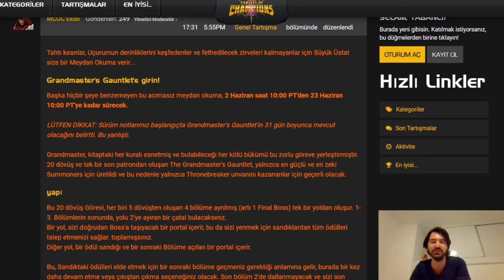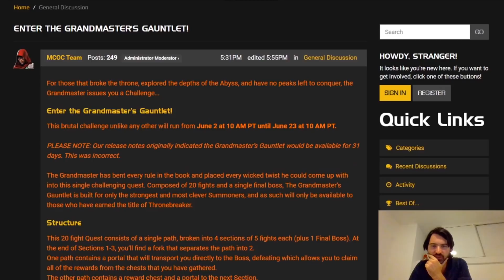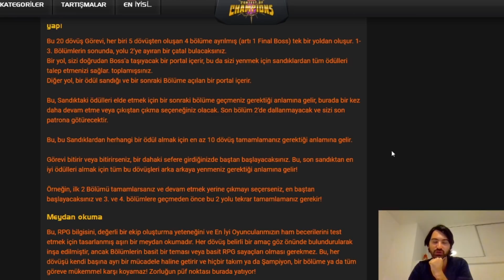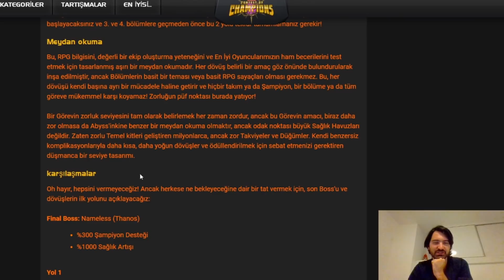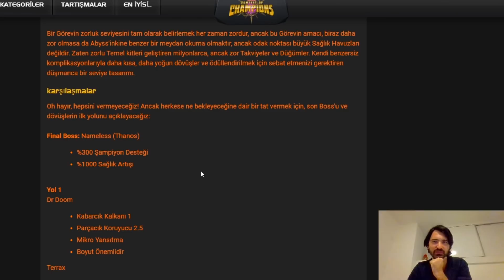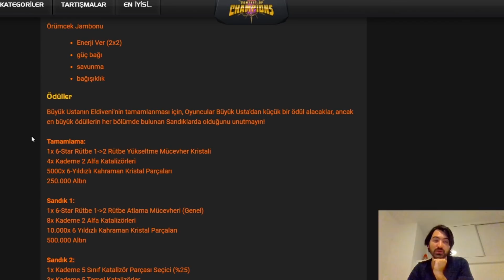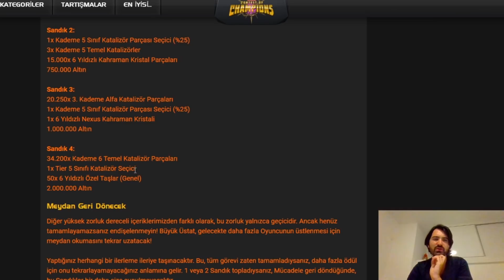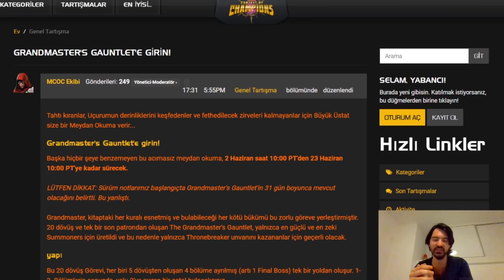GRANDMASTER'IN ELDİVENİ GELİYOR !! | ÖDÜLLERİ MÜKEMMEL AMA ZOR, CANLI YAYIN LİNKİ AÇIKLAMADA - MCOC